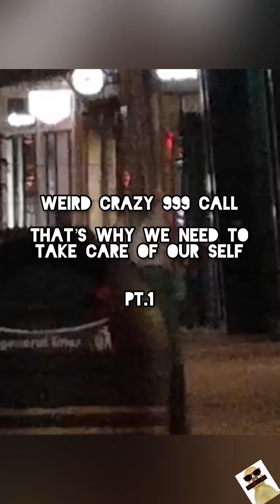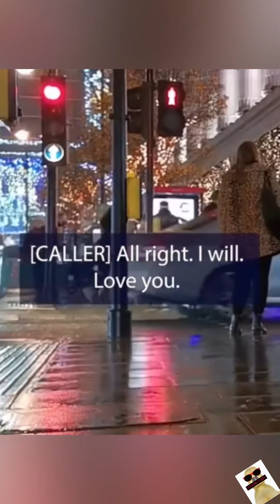WEIRD CRAZY 999 CALL PT.1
One of the craziest 999 calls!

Let us know if you would like to have the PT.2